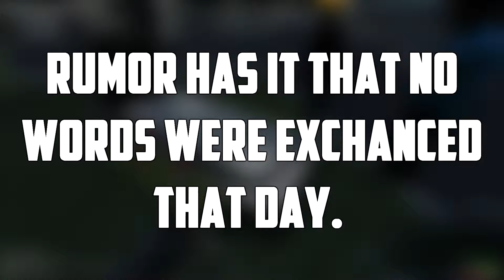Gmod || CityRP || Such A Majestic Funeral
Computer Specs:
CPU: Intel i7-4790k
Motherboard: MSI Z97M Gaming
RAM: Corsair Vengeance 16gb 2400Mhz
GPU: MSI Geforce GTX 970
Case: Corsair Air 240
Storage: 1TB Hard Drive
PSU: Corsair CSM 750W 80+ Gold Certified Semi-Modular ATX Power Supply
Display: Samsung S24D300
Keyboard: Corsair K70 RGB
Mouse: Corsair M65 RGB
Operating System: Windows 10 Professional